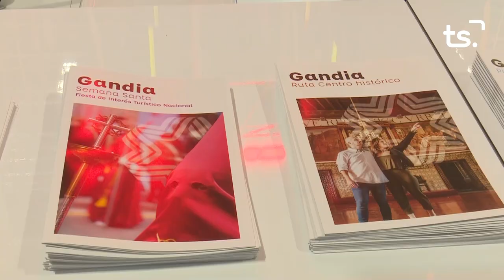INFORMATIU 2023 01 23